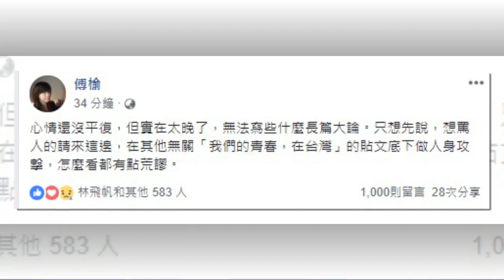【金馬爭議9】傅榆台灣出生第2代新住民 臉書發聲「想罵人的請來這」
金馬獎昨晚爆出台獨爭議，《我們的青春，在台灣》奪最佳紀錄片，導演傅榆歷經6年拍攝318太陽花學運，得獎感言激動說：「希望我們的國家可以被當成一個真正獨立的個體來看待，這是我身為一個台灣人最大的願望。」此台獨言論引大批中國網友翻牆去她臉書痛罵，對此她更新臉書寫下65字文：「心情還沒平復，但實在太晚了，無法寫些什麼長篇大論。只想先說，想罵人的請來這邊，在其他無關《我們的青春，在台灣》的貼文底下做人身攻擊，怎麼看都有點荒謬。」
傅榆先前接受《風傳媒》專訪時，曾透露自己是新住民第2代，父親是來台念書的馬來西亞華僑，母親則來自印尼，9歲時全家來台定居，她也坦言，「我的身分比較奇怪啊，比較尷尬」。
傅榆也提到父母的政治立場是認同中華民國，母親更自認是中國人，從小受到家庭的政治立場影響，她也坦言以前想法「藍藍的」，直到上大學後才開始接觸其他政治立場，她透露曾對自己的身分認同感到迷惘，經過一番迷惘和追尋後，她終於找到台灣認同，「雖然說曾經迷惘過，但我覺得反正，我就是台灣人嘛」。
由於傅榆的父母不是台灣人，遭批根本不是台灣人還